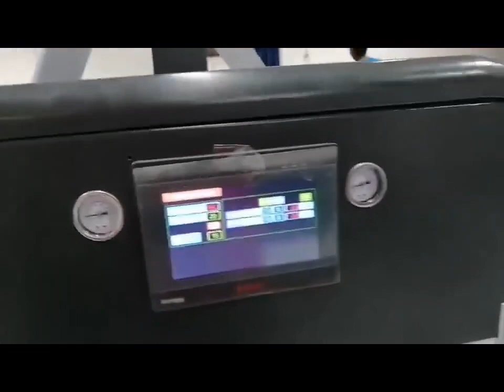CHM A4 copy sheeter and packaging ,box wrapping machine Installation and commissioning in Malaysia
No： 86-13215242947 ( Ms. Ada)